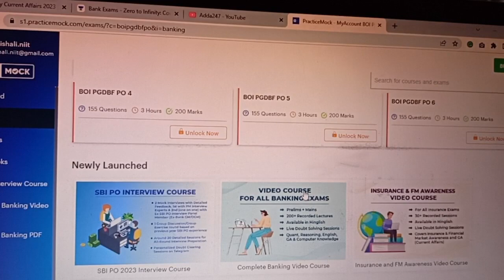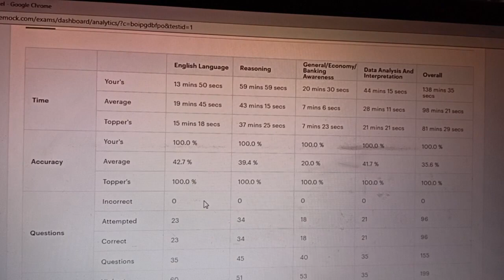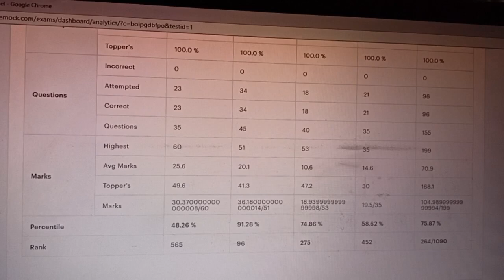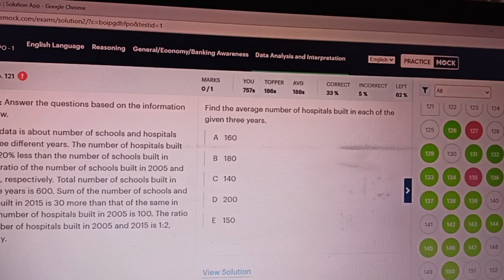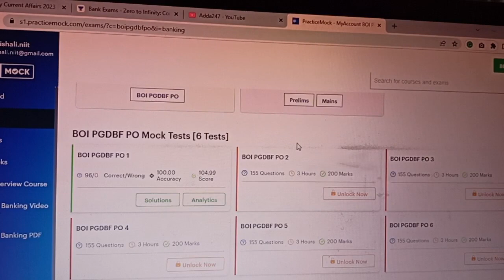BOI CREDIT OFFICER SCORES and my FCI AG 3 phase-1 result